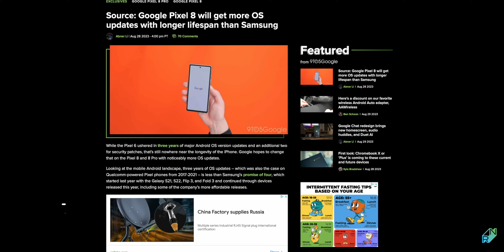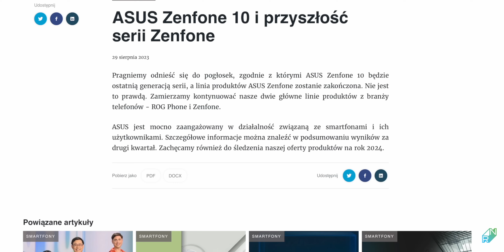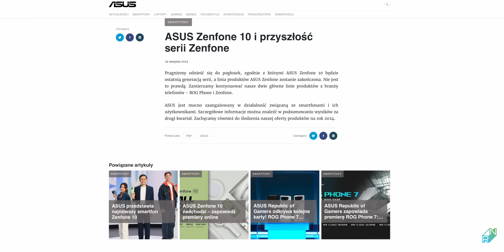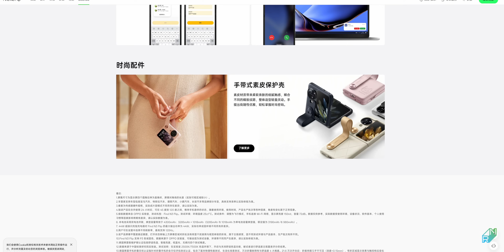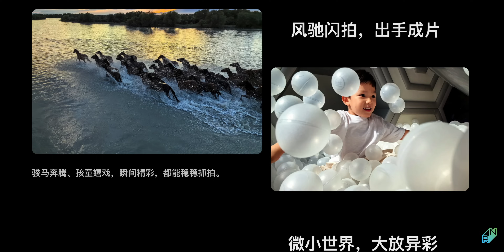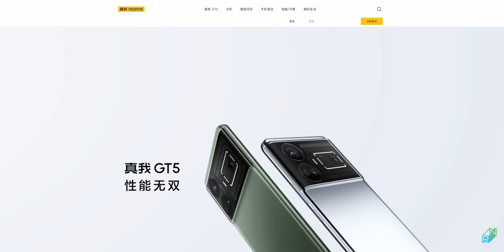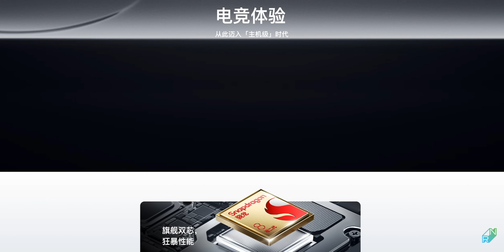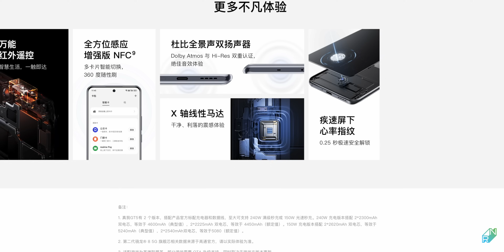Przyczajony Huawei Mate 60 Pro i zaskakujący realme GT 5 | TechNews 186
Znamy już oficjalną datę premiery nowych iPhone 15 i 15 Pro, Huawei po cichu zaprezentował Mate 60 Pro, pojawiły się także nowe Oppo Find N3 Flip i realme GT 5, a Google chce wydłużyć wsparcie Pixeli.

0:00 Wstęp
0:15 Data konferencji Apple
0:48 Dłuższe wsparcie Pixeli od Google
2:21 Zenfone jednak zostają?
4:49 Oppo Find N3 Flip
6:25 Huawei Mate 60 Pro
9:44 realme GT 5
12:20 Podsumowanie